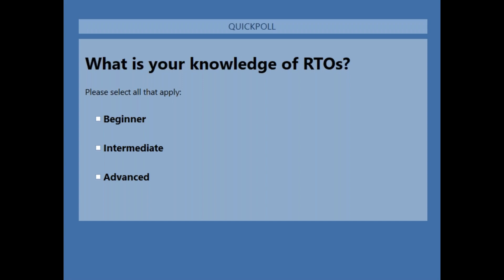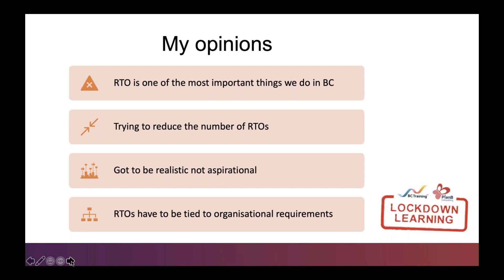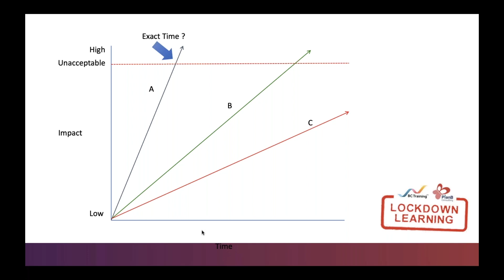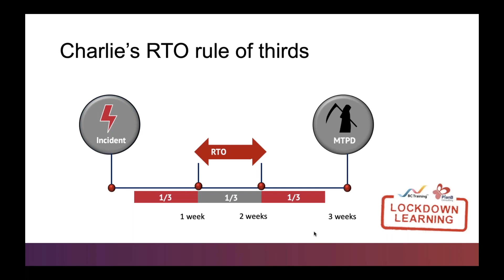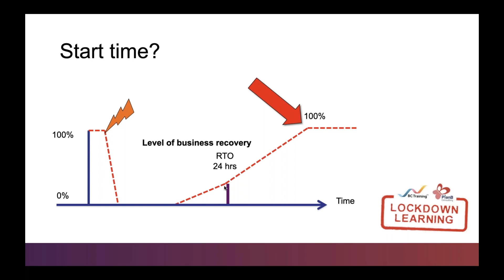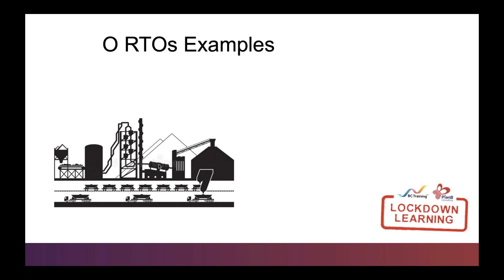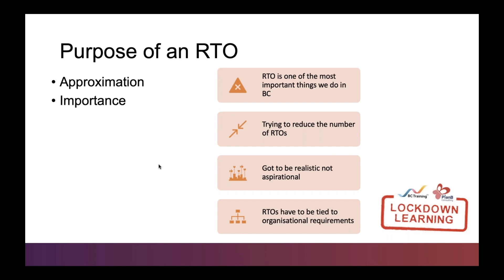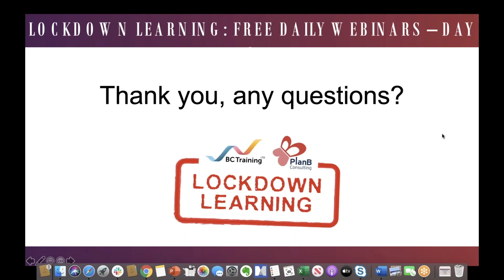Lockdown Learning Webinar: An in-depth look at RTOs - Everything you ever wanted to know!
BC Training have partnered up with our sister company, PlanB Consulting, to bring you a series of short webinars to increase your business continuity and industry knowledge. The webinars will be light relief from the doom and gloom around us and promise to be fun, stimulating and a (mainly) coronavirus-free zone.
This first webinar was on the topic of Recovery Time Objectives (RTOs). All business continuity practitioners should understand the concept of RTOs, including how to determine them and what they are used for. This webinar looked at some of the difficulties associated with RTOs and some possible solutions for these.

Topics covered:
1. Different methodologies from determining RTOS
2. RTOs that can’t be met or only under certain incidents
3. 0 Hour RTOs: Do they exist? When do they start and finish?
4. What other information needs to accompany your RTOs?